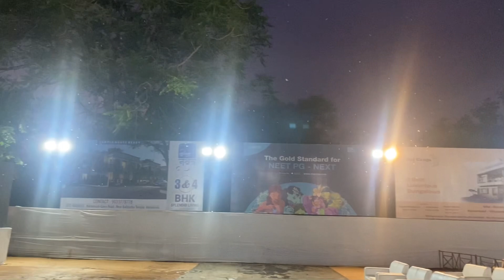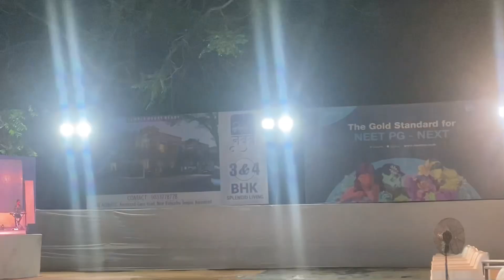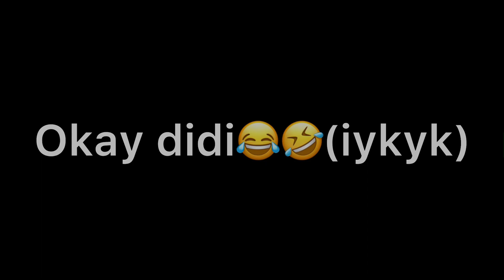Dance, singing, garba and much more||Annual Cultural Fest-HORIZON 2023